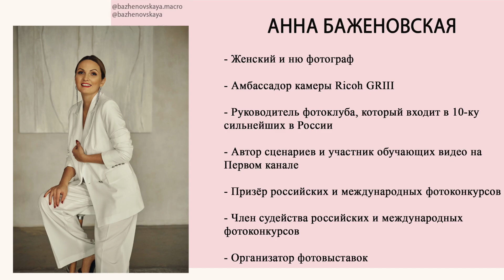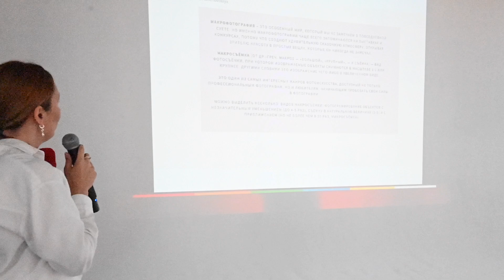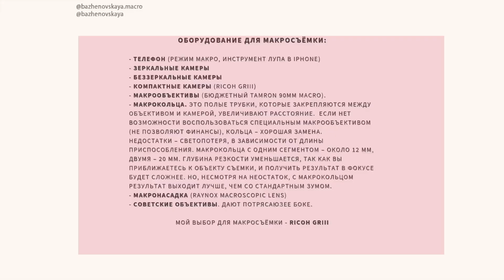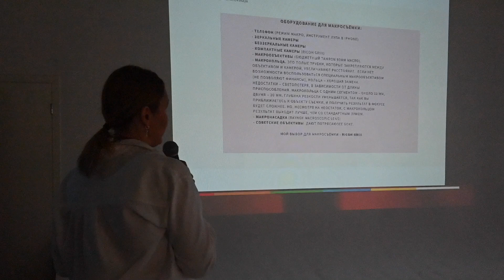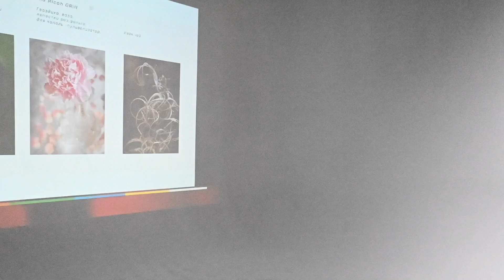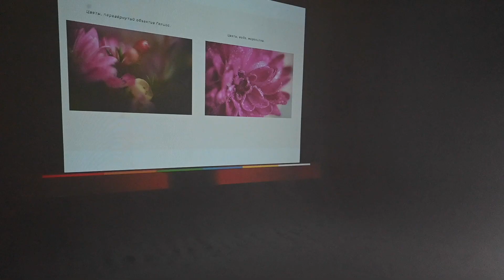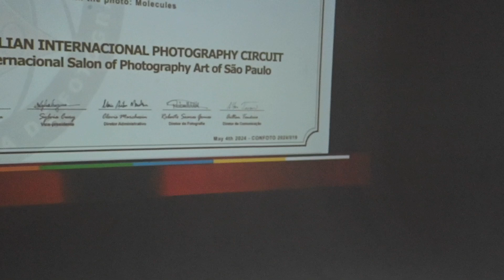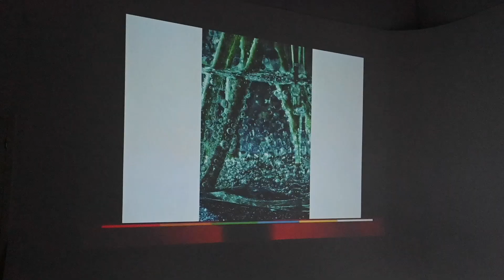Анна Баженовская о макросъемке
Яркий фестиваль. 21 сентября 2024 г. Мастер класс Анны Баженовской по макросъемке